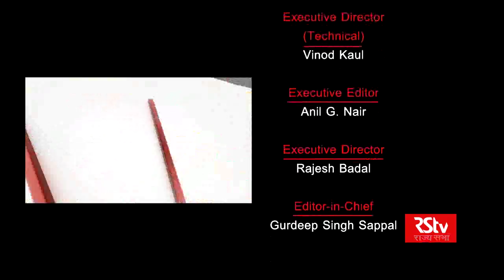Robi Damelin on Indian Standard Time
In conversation with Robi Damelin, Activist & Spokesperson, Parents Circle - Families Forum (PCFF).

Anchor: Siddharth Varadarajan